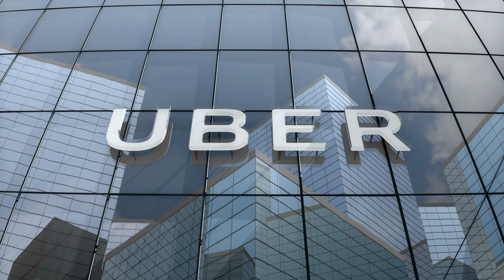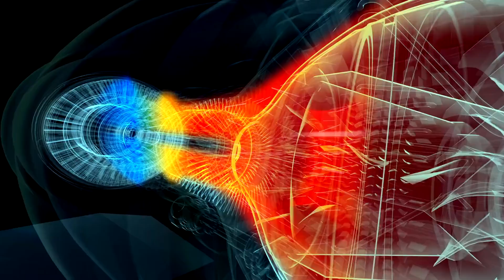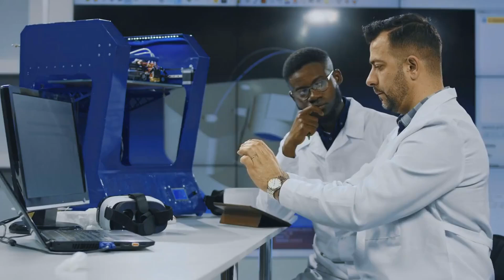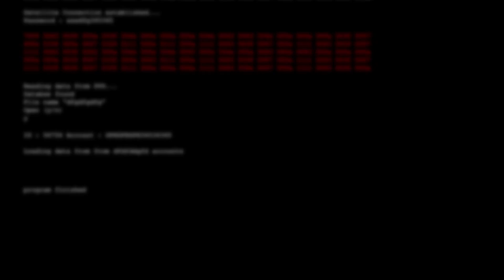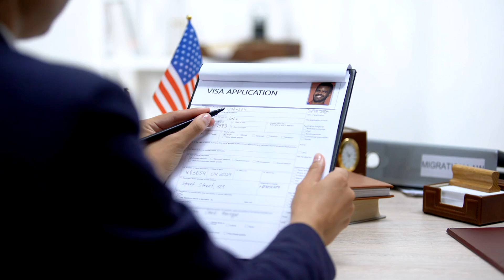JUST ANNOUNCED: These 10 Trucking Innovations Got BANNED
today we're uncovering the top 10 truck innovations that were so groundbreaking they got banned from Cutting Edge safety features to futuristic Technologies you won't believe why these game-changing inventions were taken off the roads stick around till the end because the number one ban Innovation will absolutely blow your mind number 10 automated Driving Systems our first Innovation dives into the high-tech realm of automated Driving Systems introduced by Auto a subsidiary of uber in 2016 these systems were designed to handle highway driving autonomously reducing driver fatigue and improving Road Safety Auto's technology which used a combination of cameras radar and lar sensors showcased its potential by autonomously delivering a shipment of beer over 120 M but despite initial successes this promising Tech hit a wall in Europe Regulators were skeptical about its decision-making abilities in unpredictable scenarios like sudden weather changes or unexpected driver behaviors concerns about accountability in accidents and the legal Readiness for autonomous vehicles LED European authorities to pull the brakes by 2017 Auto's autonomous trucks were put on hold for more safety testing and legal adjustments this surprising halt marks just the beginning of our intriguing journey through banned truck Innovations number nine active Hood technology next next up is the remarkable active Hood technology pioneered by Volvo trucks in 2012 this Innovative safety feature aimed to protect pedestrians and collisions the mechanism lifts the hood slightly upon impact creating a cushion space to reduce injury severity initially praised for its potential to enhance pedestrian safety it ran into trouble in the United States safety Regulators were concerned about the system's reliability and the high cost of integration questions arose about its Effectiveness in real world accidents and consistent performance under various conditions ultimately the US banned this technology arguing that the costs and complexity didn't outweigh the benefits Volvo's groundbreaking safety feature was thus shelv but wait till you hear what's next on our list of banned Innovations number eight side underrun Protection Systems moving on we delve into the side underrun Protection Systems